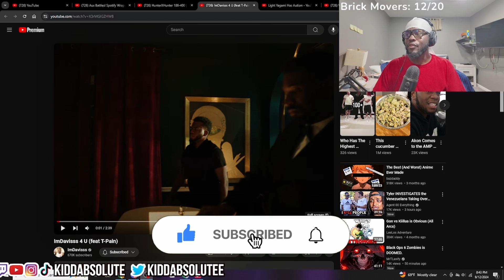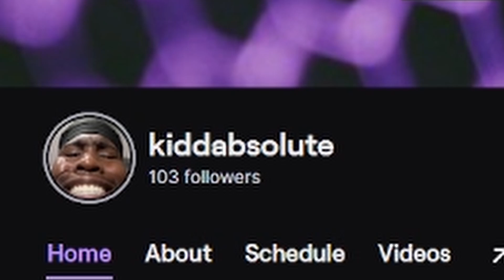ImDavisss And T-PAIN Made The Craziest Song of The Year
Kiddabsolute reacts to ImDavisss 4 U (feat T-Pain)...Enjoy!

You can come check me out on Twitch.